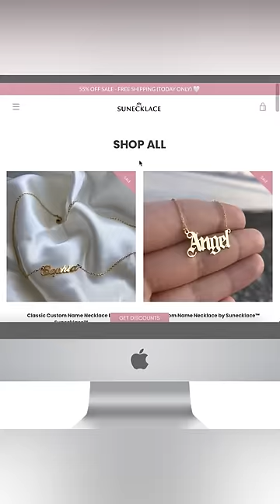Amazing Makeup Transformations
🌸   Valentine's Day Sale Today  🌸

Tags (ignore):

Makeup transformation, Glow up, Glow ups, Before and after, Glow up transformation, tiktok glow ups, make up before and after